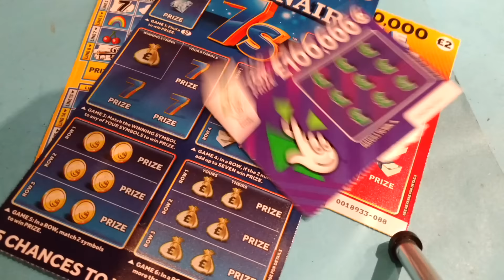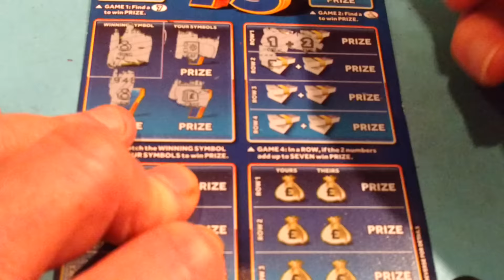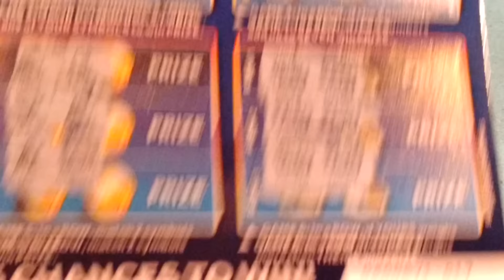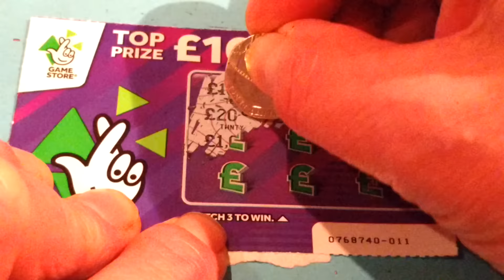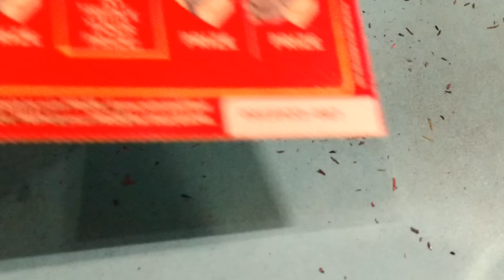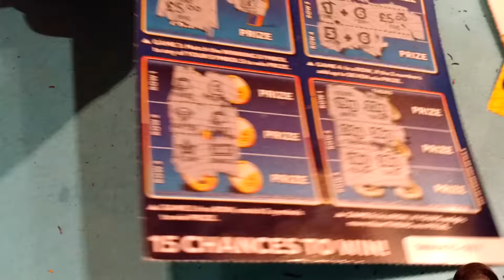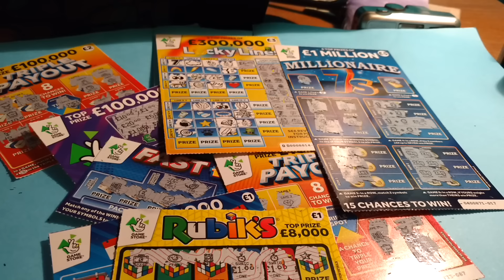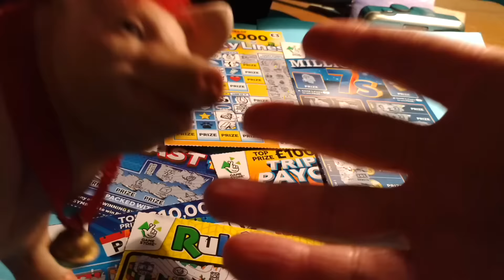More Scratchcards....MILLIONAIRE 7's..TRIPLE PAYOUT..LUCKY LINES..PAYDAY and others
...Here'ssssSSSSSSSSS!... Piggy